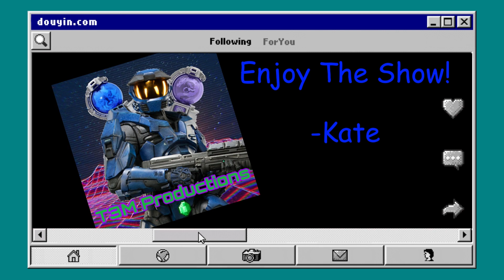The Scrunklies!!||FNAF SB Just Toys Hangers Wave 2